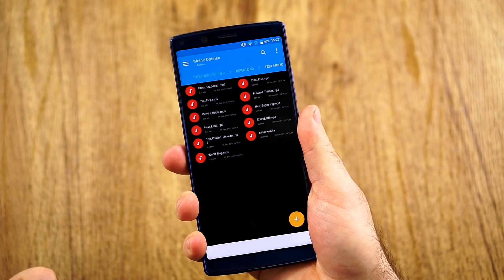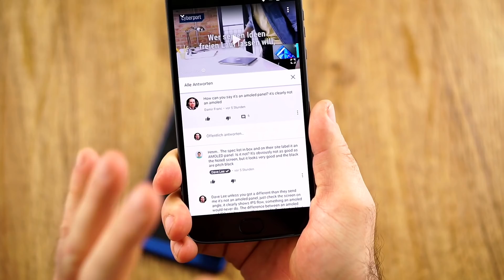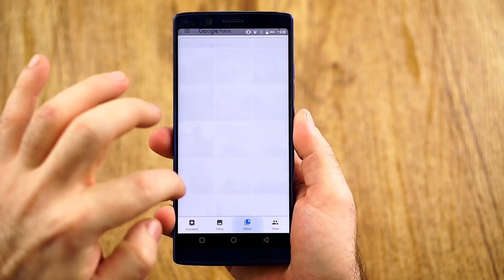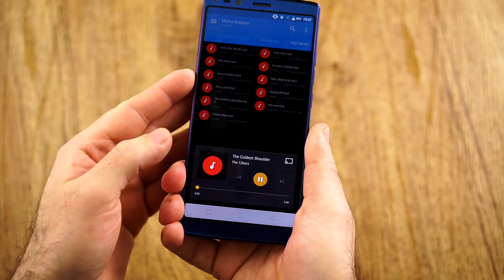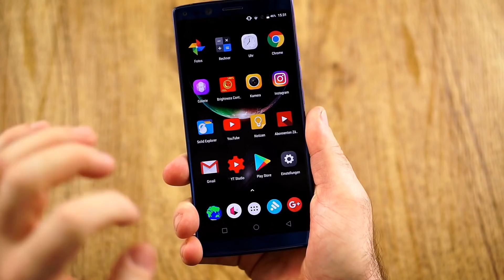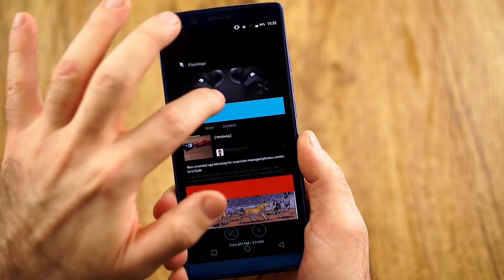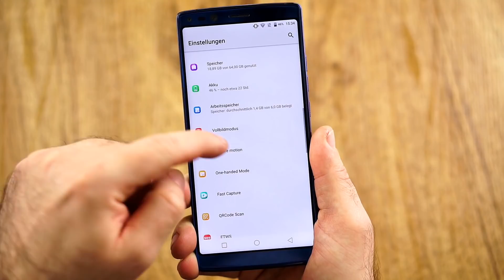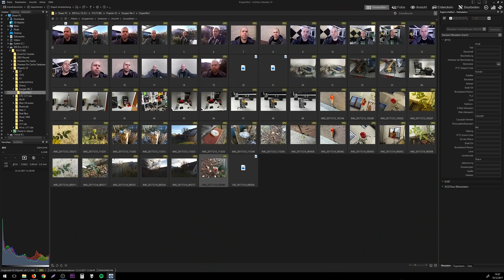Doogee Mix 2 | kein Clickbait, nur ein Test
Review: Doogee Mix 2

Timecodes
01:34 Design
03:53 Display
06:40 Sound
07:16 Leistung
08:44 Akku
09:40 Software
10:39 Kamera
13:52 Überblick
14:58 Fazit

5.99” 1920, 1080, IPS (nicht AMOLED)
Mediatek Helio P25
6GB RAM
64GB + SD Karte
4060mAh Akku
219g Gewichrt
159.1 x 7.41 x 8.6mm
16MP + 13MP (hinten), 1 scheint fake
8MP + 8MP wide (vorne)
Android 7.1.1
Preis ~$200 / ~180€
14.12./2017